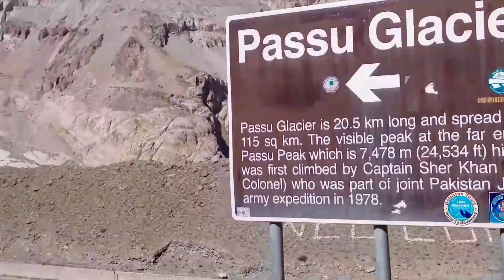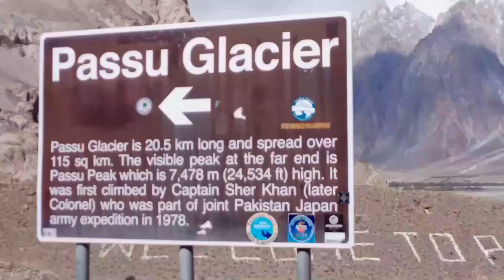Passu Glacier | Passu Cones | Hussaini Bridge DAY - 5 (PART - 2) A Trip to Northern Areas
DAY - 5 (PART - 2) | Passu Glacier | Passu Cones | Hussaini Bridge | A Trip to Northern Areas | VLOG

In this video, I'll show you 5TH DAY (PART 2) of Pakistan Tour Video in which we Travel from Hunza to Attabad Lake from 8km Long Tunnel then Passu, Passu Glacier, Passu Cones and Hussaini Bridge

Here's what I'm going to cover Following Points in Fifth Day:
Point #1 Passu View Point
Point #2 Passu Glacier
Point #3 Passu Cones
Point #4 Hussaini Bridge

Our Pakistan tour Covers the following Points and show you the beauty of Pakistan;

Hi this is Syed Kashan Ali,

In this channel you will find Vlog/Family Vlog of Travelling across Pakistan and outside Pakistan, Foods and Exploring New Locations, Views, Ideas and much More. I love Traveling and Dearing to try New Foods on Restaurants or Streets, a middle class man love to share experiences with all class people.